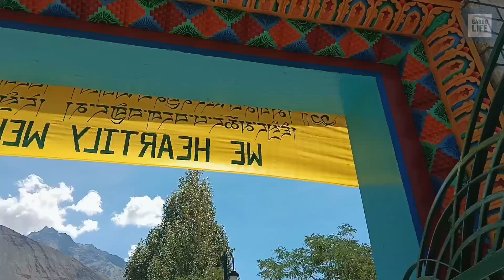Tabo Monastery || Teaching by Serkhong Rinpoche || Day 1 || 6 August 2023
In this video, Serkhong Rinpoche, the head of Tabo Monastery, takes you on a profound journey into the ancient teachings and practices of this sacred place. Join us as Rinpoche shares his wisdom and insights on the art of teaching at Tabo Monastery, offering a glimpse into the transformative power of spirituality and mindfulness. Discover the timeless traditions, intricate rituals, and spiritual significance that make Tabo Monastery a sanctuary for seekers of inner peace and enlightenment. Whether you're a seasoned practitioner or simply curious about the teachings, this enlightening experience will leave you inspired and enriched. Don't miss this opportunity to delve into the heart of Tibetan Buddhism and the spiritual guidance of Serkhong Rinpoche at the renowned Tabo Monastery. May peace and wisdom guide your path.